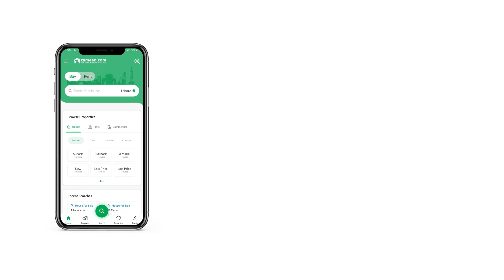6.7 MARLA FLAT FOR SALE IN TOP CITY 1 ISLAMABAD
Studio, 1 Bed & 2 Bed Apartments available in 5G Emporium, Top City 1

5G Emporium is a mixed-used project located in Top City-1. Its another landmark for modern architecture.
NOC
The NOC of 5 G emporium has been issued by top city.
LOCATION
5 G Emporium is located in Top City-1. To be exact, its situated on Jinnah Boulevard in Top City-1. Location of 5G Emporium is also lies in vicinity of New Islamabad International Airport. In addition, it actually gives people actual touch of a classy lifestyle.
5 G Emporium Floor Plan is meticulously designed to maintain the trend of luxury & modern lifestyle. Altogether, it is a 5 floor edifice. The basement floor is reserved for parking space. It is offering 33 parking lots. Lower ground level, ground level & 1st floor is offering shopping mall spaces. Corporate offices will occupy the 2nd, 3rd & 4th floor respectively. Meanwhile, apartments are present on the 5th floor in following categories with complete details:

Studio Apartment
1 Bedroom
Bathroom
Kitchen
1-Bed Apartment
Bedroom
Bathroom
Lounge
Kitchen
Balcony
2-Bed Apartment
2 Bedroom
2 Bathroom
Lounge
Laundry Area
Kitchen
Balcony
FACILITIES
5 G Emporium is a modern-day venture. It envisions to provide high-class facilities. Some of the key services offered includes:

Security & surveillance
CCTV screening
Efficient elevators
Luxury apartments
Professional corporate offices
Spacious retail shops
Swimming pool
Fitness center
Kids Play zone
BBQ Terrace
Sitting Area